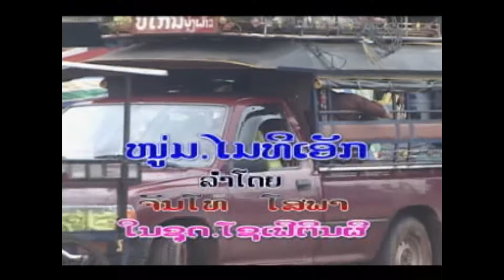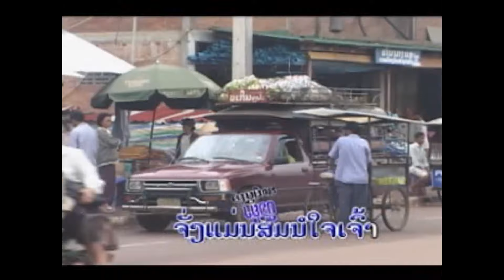ໝຸ່ມໄມທີເອັກ ລຳໂດຍ ຈັນໂທ ໂສພາ หมุ่มไมทีเอัก Noum Mai Tee Erk/TS Studio